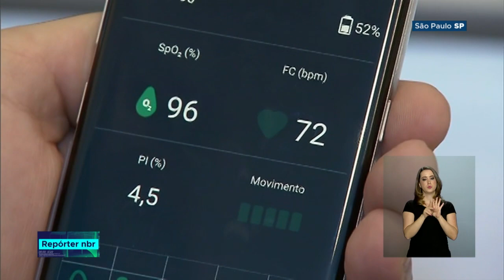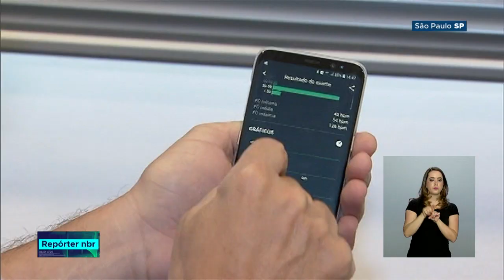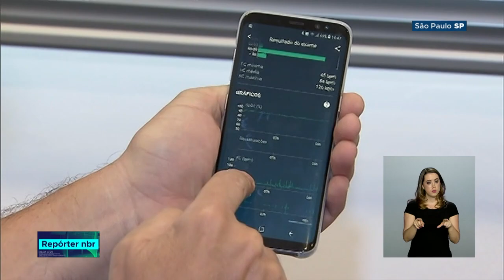Segunda rodada de edital da Finep libera R$ 30 milhões para empresas inovadoras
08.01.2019 - Finep lança edital para investir em 30 empresas tecnológicas que podem trazer investimentos para o país no futuro.